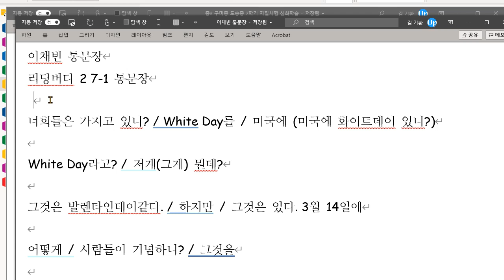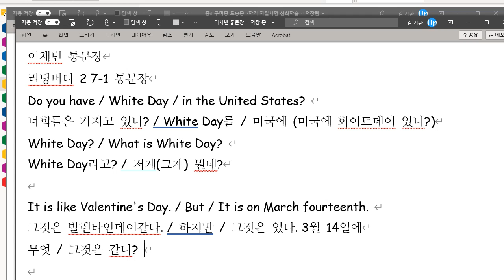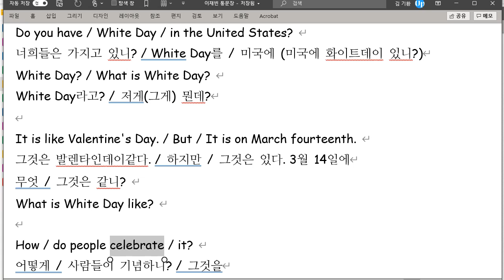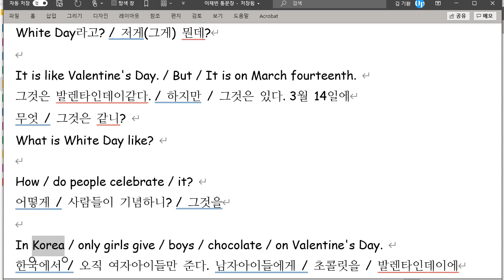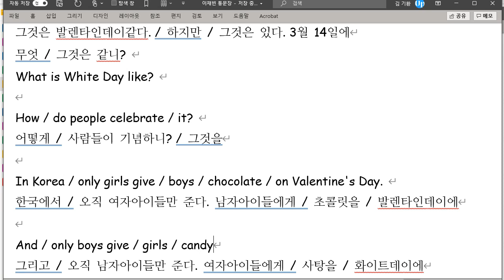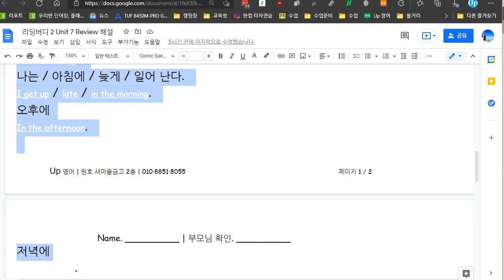이채빈 2021 08 27 통문장 성취도 95